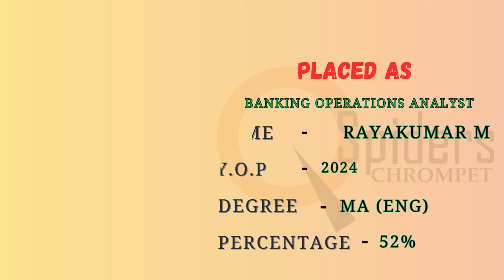BANKING OPERATIONS ANALYST || PROSPIDERS CHROMPET|| PLACED STUDENT REVIEW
Struggling to land your dream banking operations role? This video reveals how a graduate from QSPIDERS Institute secured a top banking operations analyst position. Discover the insider tips and strategies they used to stand out and impress recruiters. Whether you're a recent graduate or looking to advance your banking career, this is a must-watch to gain a competitive edge and get hired faster.